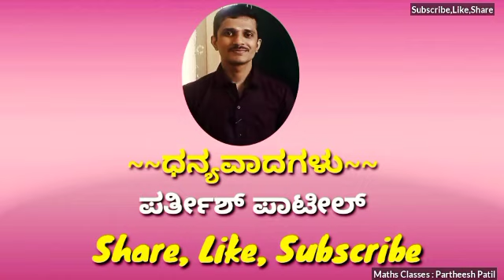Differentiation Chapter | 11problems solved w.r.t x | PUC/Diploma Maths | Explained in Kannada